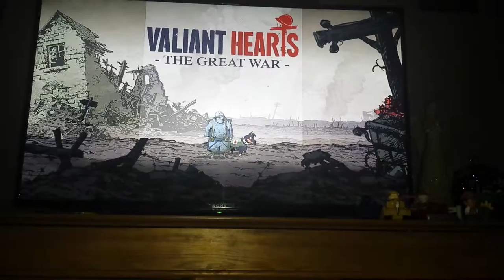Valiant Hearts The Great War